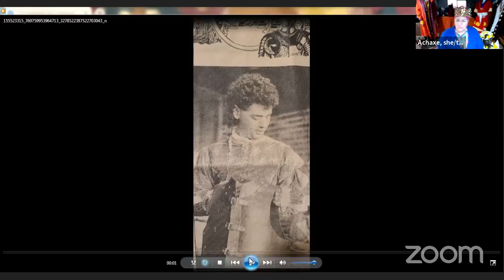Branch of Laurels interview with Sir Domingo, OL - Atenveldt